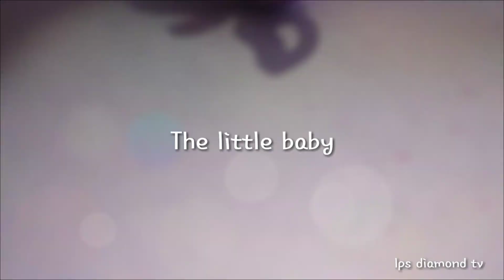The little baby